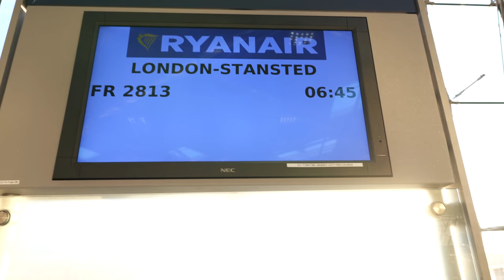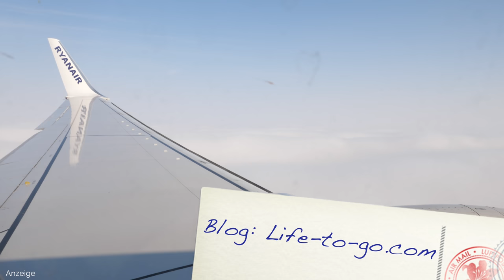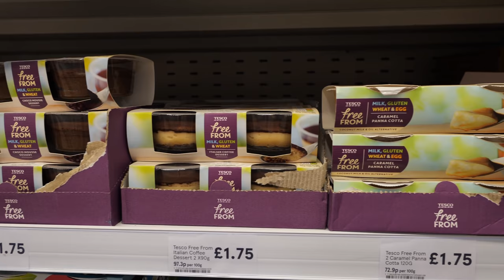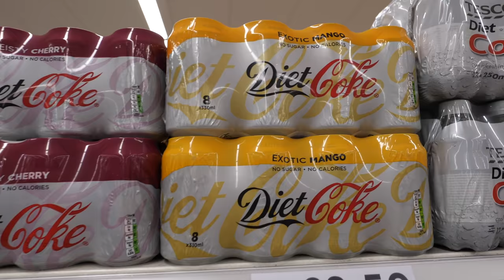London Anreise • Köln nach London mit Ryanair | VLOG 363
Anzeige | Die London Anreise von Köln nach London mit Ryanair endet für Daniel recht unschön. Umso mehr freuen wir uns auf die nächsten Tage in London, der riesigen Stadt und Weltmetropole. Zudem ist es auf unserer Weltreise ein neues Land, denn in England oder generell Großbritannien, waren wir bislang noch nicht gewesen.

Unsere Flüge mit Ryanair könnt ihr hier finden | *Anzeige

Unsere Wohnung in London haben wir wieder über Airbnb gebucht. Als Neukunde bekommst du über den folgenden Link ein erstes "Startguthaben":

Nette Besitzer, sauber, modern, gute Verkehrsanbindung und für London definitiv günstig!

🎵 MUSIK & LINKS